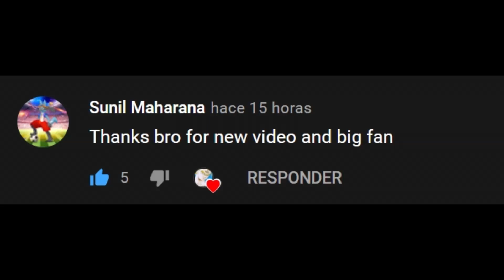SAMPLE FOR THE FIRST TIME •My ULTRA MEWTWO• VEGETA VS • Monster Vs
SAMPLE FOR THE FIRST TIME
My ULTRA MEWTWO

LIKE  AND COMPARTE